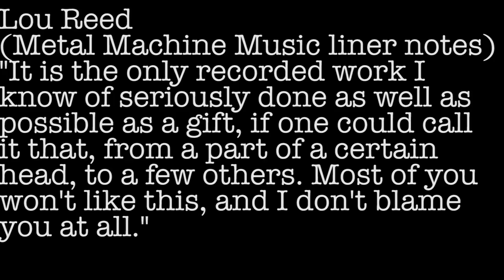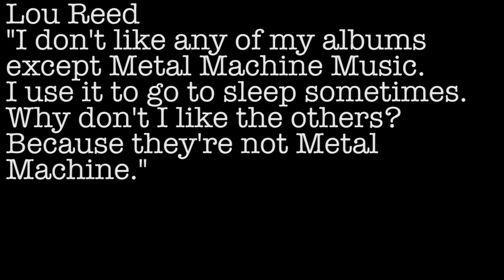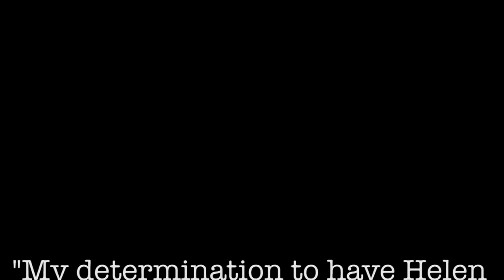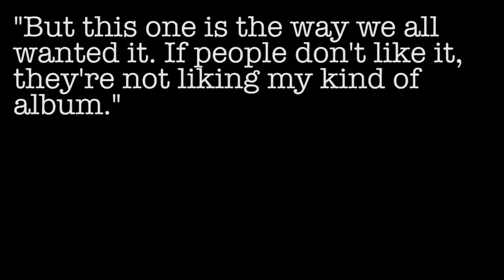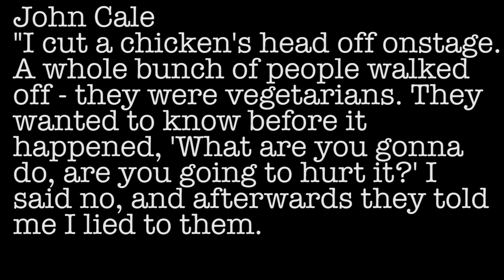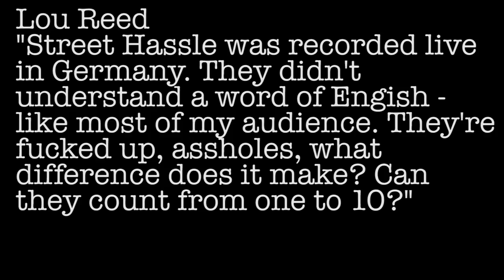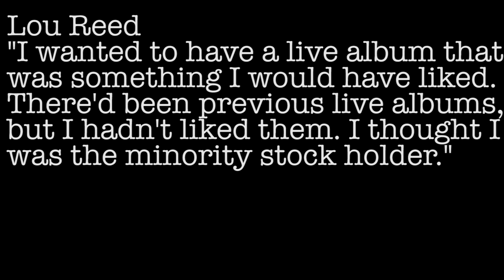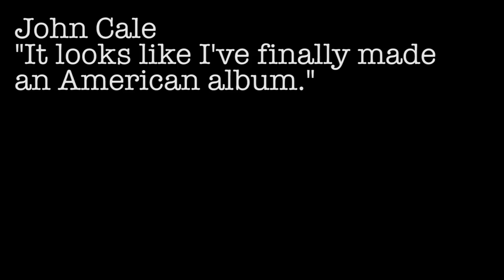Into View: Velvet Underground Documentary, Part Four.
Into View: The Velvet Underground. Part four, 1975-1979.

Inspired by the book Beyond the Velvet Underground by Dave Thompson